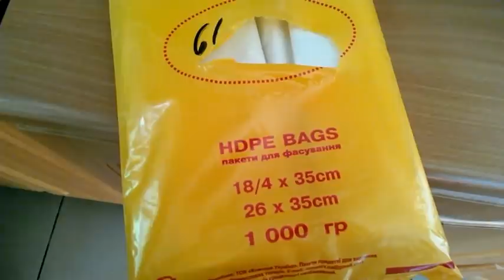02 сентября 2020г Чем занимаюсь сейчас на пасеке